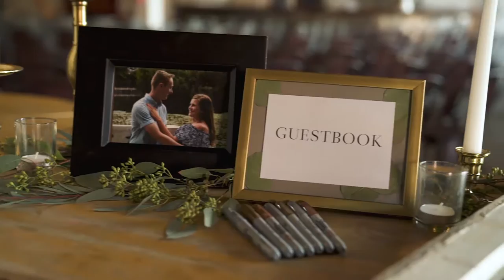"You Were Jesus To Me" | Mat and Emily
Spokane, WA